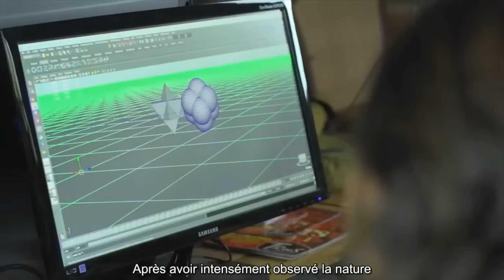Nassim Haramein - The Connected Universe (Bande Annonce en Francais)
More about Nassim:

Nassim Haramein - Director of Research

Nassim Haramein was born in Geneva, Switzerland in 1962. As early as 9 years old, Nassim was already discovering the universal dynamics of matter and energy, which led him on a journey toward pioneering a new approach to quantum gravity and continual developments in unified field theory. He grew up in Eastern Canada with an innate reverence for the design of nature and a determination to discover the basic building-blocks of creation. Nassim dedicated most of his time to his independent investigation into physics, geometry, chemistry, biology, consciousness, archeology, and various world religions. Haramein’s dedication to scientific exploration combined with his keen observation of the behavior of nature led him to a specific geometric pattern which is at the core of his approach and new perspective in unified field theory.

Fluent in both French and English, Haramein has been delivering lectures and seminars on unification theory for over 20 years worldwide. In 2003 he founded The Resonance Project Foundation, and as its Director of Research leads teams of physicists, electrical engineers, mathematicians and other scientists to explore the frontier of unification principles and their implications. Haramein’s lifelong vision of applied unified physics to create positive change in the world today is reflected in the mission of The Resonance Project Foundation. He shares the developments of his research through scientific publications and educational offerings through the Resonance Academy.

Currently Nassim is focused on his most recent developments in quantum gravity and their applications to technology, new energy research, applied resonance, life sciences, permaculture, and consciousness studies. Nassim currently resides in Kauai compassionately raising his two young sons, and surfing the sunlit swells on the shores of the magnificent Hawaiian islands.